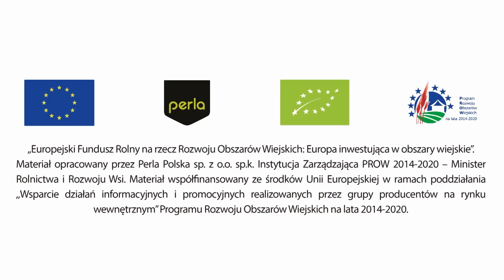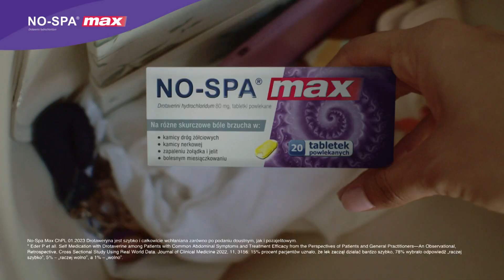Wydarzenia 24 - Zapowiedź i Reklamy z 14 Października 2023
Zapowiedź i Reklamy z Wydarzeń 24 z 14 Października 2023